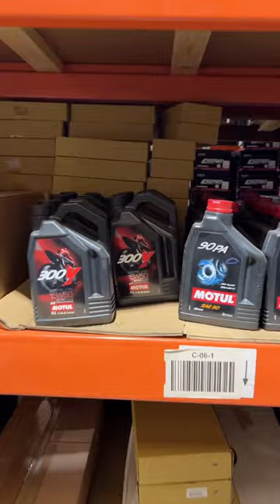FLORIDA….. not FRANCE 😵‍💫😵‍💫😵‍💫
At Import Image Racing, out Motul ships from Florida…. Not France 🇫🇷! For the fastest shipping in the continental United Startes, choose ImportImageRacing.com

For the best prices on all your parts visit importimageracing.com